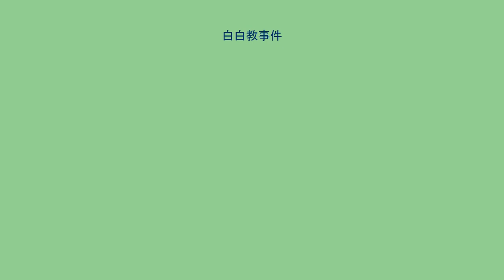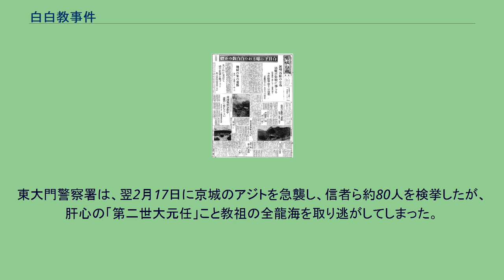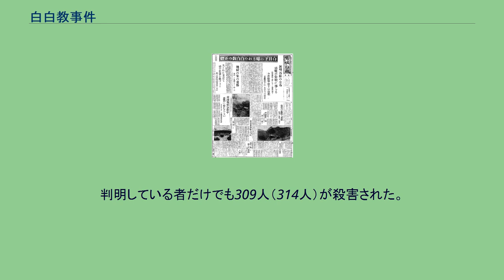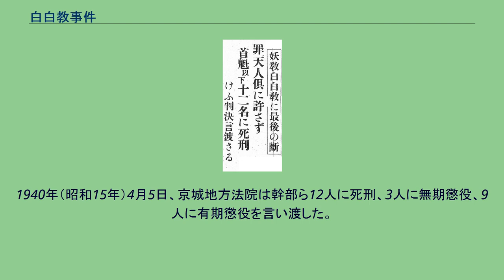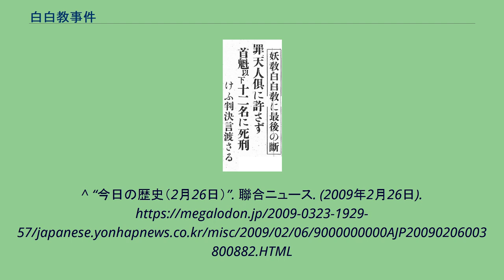白白教事件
白白教事件を報じた京城日報の号外（1937年4月13日） 白白教事件の判決を報じた京城日報の記事（1940年4月6日） 白白教事件（はくはくきょうじけん）は、日本統治時代の朝鮮に存在したカルト教団「白白教」によって314人が大量殺人された事件。
1937年（昭和12年）2月16日夜、朝鮮京畿道京城府下往十里町（現大韓民国ソウル特別市城東区下往十里洞）で、宗教絡みの乱闘騒ぎが起き、所轄の京畿道警察部東大門警察署が関係者を取り調べたところ、以前に殺人事件を起こして自滅したカルト教団「白道教」が、新たに「白白教」として復活し、京城に根を下ろしている事が発覚した。
2月26日、日本政府によって白白教幹部約150人が検挙された。
東大門警察署は、翌2月17日に京城のアジトを急襲し、信者ら約80人を検挙したが、肝心の「第二世大元任」こと教祖の全龍海を取り逃がしてしまった。
その後も、信者の検挙が相次いだが、全龍海は依然行方をくらませていた。
続々と検挙された信者は教祖の居所について、何一つ話そうとせず黙秘を貫いた。
教祖の秘書に至っては、検挙時に自殺を図り、京城帝国大学医学部附属病院に担ぎ込まれる始末であった。
3月6日、信者のR兄弟が観念し、教団が起こした殺人事件について語り始めた。
R兄弟の供述によると、「一斉検挙後の2月21日、京畿道楊平郡の自宅に全龍海が現れ、酒食の供応が命じられた。その際、全龍海は自分たち兄弟に預けられていた全龍海の妾3人を別室に呼び出して全員殺害した。その後、穴を掘らされて3人の遺体を埋めた。」という。
そしてR兄弟の供述通りに3人の遺体が発見され検死が行われた。
その結果、「殺しの手際の良さ」などから、追い詰められた挙句の刹那的犯行ではなく、常日頃から常習的に殺人を繰り返していた疑いが強くなった。
他の信者を追及したところ、次々と教祖の殺人を供述し始め、捜査官を慄然とさせた。
警察は山狩りを実施して、教祖の検挙に全力を尽くすとともに、被害者の遺体発掘が並行して行われた。
判明している者だけでも309人（314人）が殺害された。
4月7日、全龍海の自殺死体が発見され、白白教は事実上壊滅した。
4月13日に当局によって差し止められていた記事掲載が解禁となり、世間を震撼させた。
1940年（昭和15年）4月5日、京城地方法院は幹部ら12人に死刑、3人に無期懲役、9人に有期懲役を言い渡した。
^ a b “韓国の大型殺人事件”. 中央日報. (2008年12月29日). 2010年6月3日閲覧。
^ “今日の歴史（2月26日）”. 聯合ニュース. (2009年2月26日).